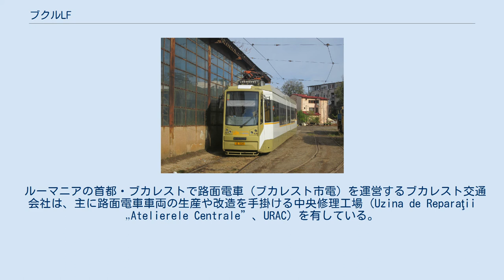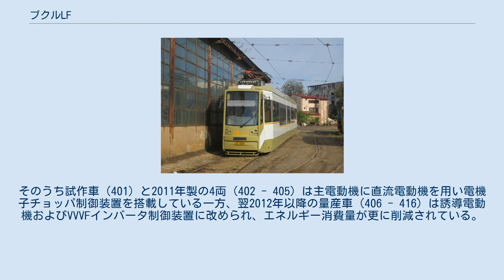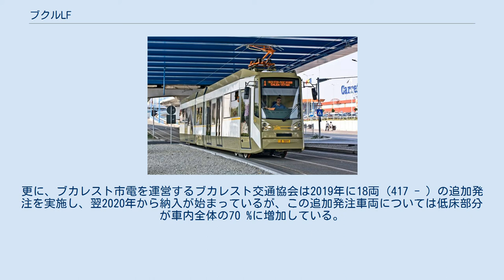ブクルLF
ブクルLF（Bucur LF、Bucur Low Floor）は、ルーマニアの路面電車であるブカレスト市電に在籍する車両の形式。
車内の多くがバリアフリーに適した低床構造となっている超低床電車（部分超低床電車）である。
 ルーマニアの首都・ブカレストで路面電車（ブカレスト市電）を運営するブカレスト交通会社は、主に路面電車車両の生産や改造を手掛ける中央修理工場（Uzina de Reparaţii „Atelierele Centrale”、URAC）を有している。
同工場では2000年代以降、バリアフリーに適した低床構造を有する超低床電車の研究が行われ、2004年にこの構造を可能とした台車の開発が完了した。
そして既存の車両の改造や機器を流用した部分超低床電車の製造が実施された後、2009年に初の新造超低床電車となる試作車が作られた。
これが「ブクルLF（Bucur LF）」である。
 中間に全長が短い車体を挟んだ3車体連接車で、運転台や乗降扉は片側のみに設置されている。
前後車体の端に動力台車が設置されており、この部分を除いた車内の65 %以上が床上高さ360 mmの低床構造となっている。
乗降扉は車体右側に計5箇所設置されており、両開き扉は全て低床部分に存在する。
車内の座席は前後車体にクロスシート、中間車体にロングシートとなっており、乗降扉の間には車椅子用スペースが設けられている。
また、開発目標の1つにエネルギー消費量の削減があり、制動装置に電力が回収可能な回生ブレーキが用いられているのはその一環である。
 2011年から量産が始まり、2019年時点で試作車を含め16両（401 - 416）が在籍する。
そのうち試作車（401）と2011年製の4両（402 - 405）は主電動機に直流電動機を用い電機子チョッパ制御装置を搭載している一方、翌2012年以降の量産車（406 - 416）は誘導電動機およびVVVFインバータ制御装置に改められ、エネルギー消費量が更に削減されている。
更に、ブカレスト市電を運営するブカレスト交通協会は2019年に18両（417 - ）の追加発注を実施し、翌2020年から納入が始まっているが、この追加発注車両については低床部分が車内全体の70 %に増加している。
これらの「ブクルLF」については、以下のような形式名で区分が行われている。